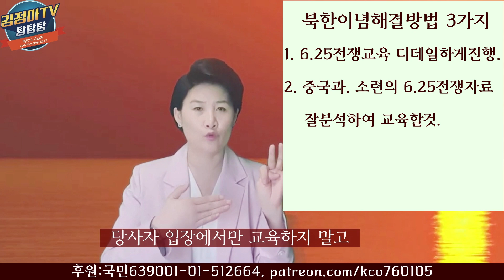한국, 북한 세대공통점, 북한붕괴론 2부 통일준비 필요한 3가지조건 총정리 (375)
지난방송 북한붕괴론 1부에 이어서 북한세대의 공통점으로 찾아본 통일준비에 필요한 3가지조건을 정리한 영상입니다. 많은 시청바랍니다. 감사합니다.
국내후원 : 국민은행 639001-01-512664 김정아
If you want to support me, please visit this Please help me not to stop activities until the end so that I can stand firm and meet them as a mother. The words of support from many people give me a lot of strength. Thank you very much.